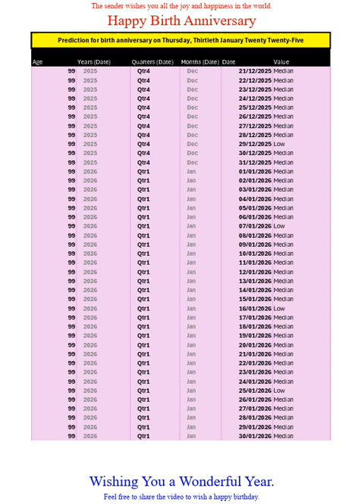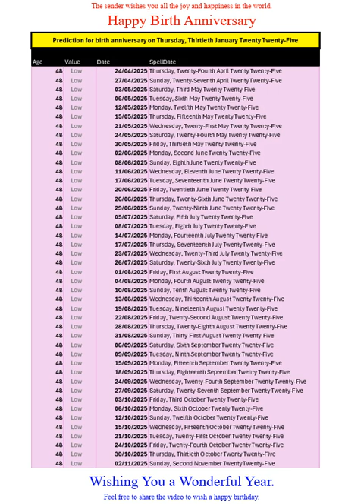Happy Birth Anniversary